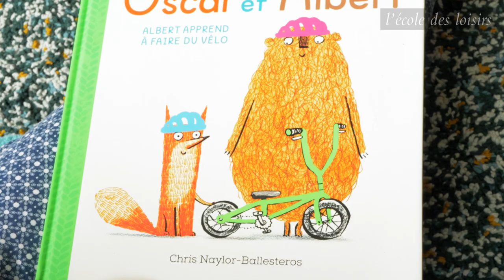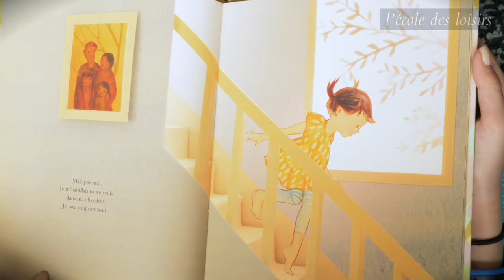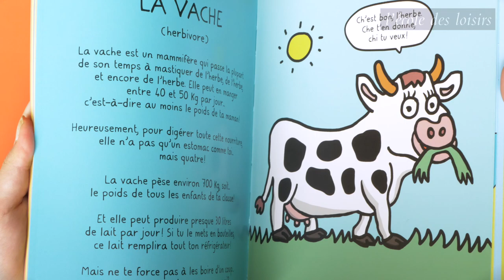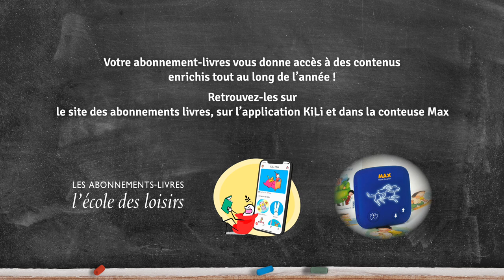Présentation de la sélection de livres Minimax 2023-2024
Découvrez la sélection des 8 livres Minimax 2023/2024